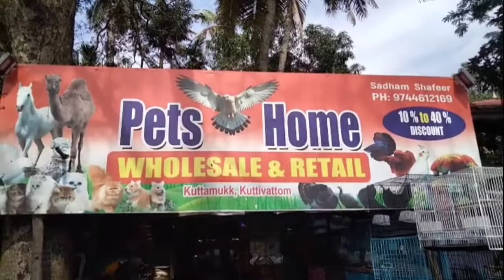macaw, grey parrot, cockatoo, iguana calaction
മക്കാവോ ഗ്രേ പാരറ്റ്, കൊക്കറ്റൂ,